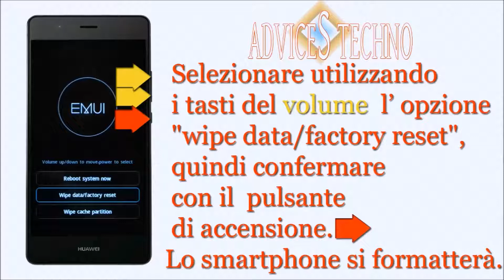come fare l'hard reset huawei p8 lite